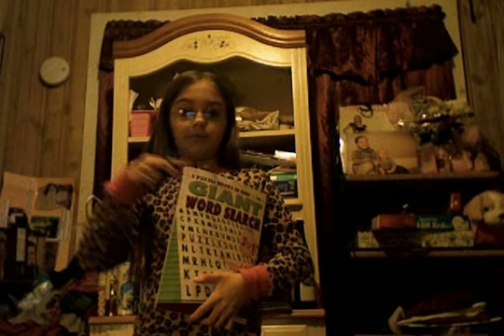Answers To Questions About Me!!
Hey guys i am here wit another video and its called answers to questions about me i hope you lime it!!